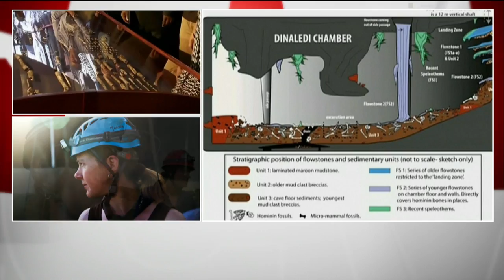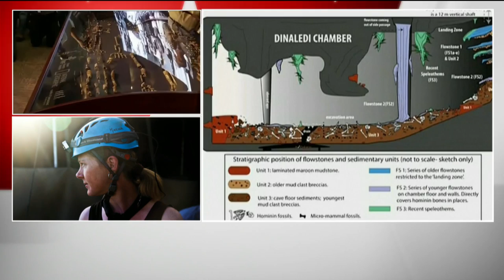Digging up an ancient human relative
Canadian archeologist Marina Elliott describes her work as an 'underground astronaut'.